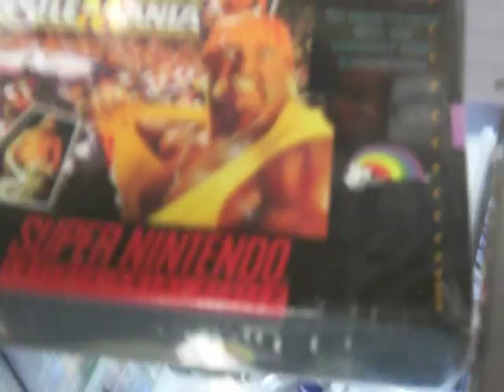Video Game Shoping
Went to Long Island N.Y and was at a vintage video game store check it out